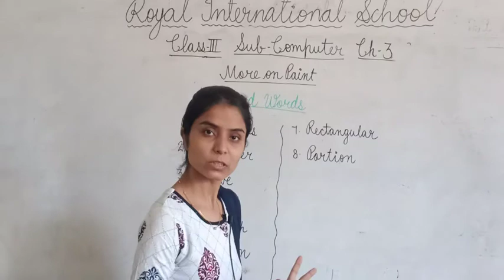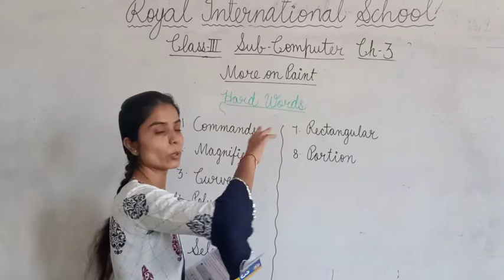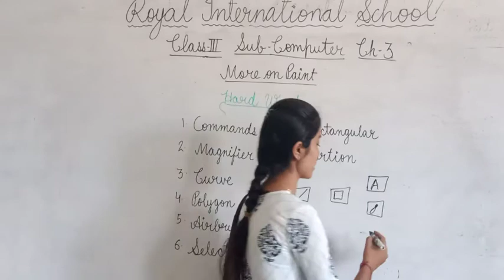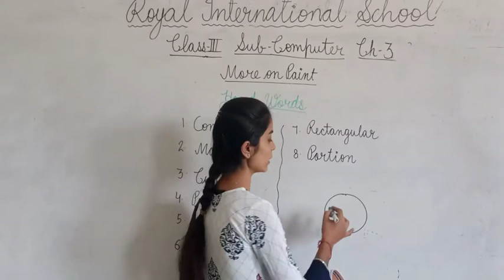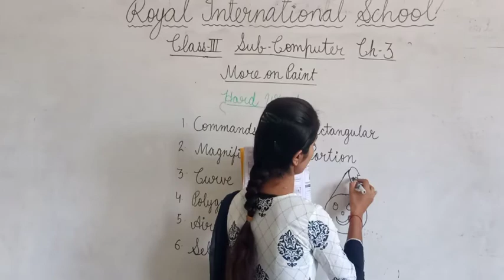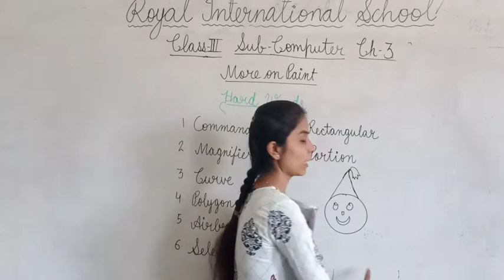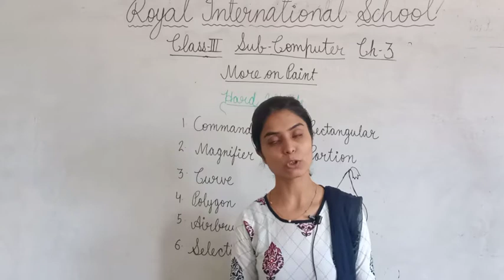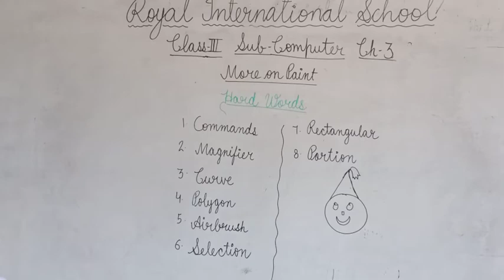Class III Computer Chapter 3 More on Paint Book Reading Part 1